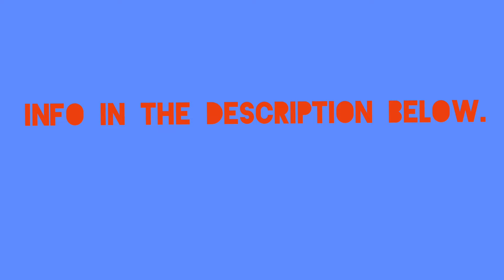Cherrystar's Prophecy: Continued Casting!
Taken:
Mudflight: @SmudgeWCUE1
Butterpaw: @cherrystarpresents..
Finchpaw: @Flopperton

Open:
Thornfur: He/Him
Zebrasplotch: She/Her
Cherrystar: She/Her
Snaketooth: He/Him
Otterfang: He/Him
Lion: He/Him
Peanutheart: He/Him
Froststar: He/Him
Hailstar: He/Him
Robincry: She/Her
Mossleg: She/Her
Runningriver: They/Them
Patchface: She/Her
Patchfire: She/Her
Thistlestar: He/Him
Morningdapple: She/Her
Summerpaw: She/Her
Otterstrike: She/Her
Void: He/Him
Corvid: He/Him
RussetOwl: He/Him
Creekkit: He/Him
Sagepaw: She/Her
Sootslip: He/Him
Beachpetal: She/Her
Ashbloom: She/Her